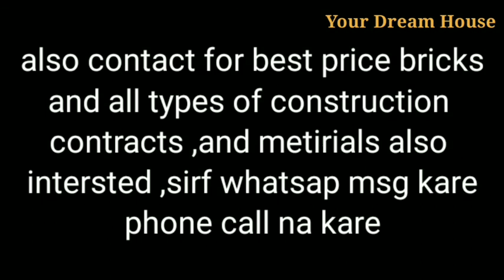15 marla plot sale in 9 lakh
Plot sale 60,000 per marla
15 marla * 60,000/- = 9 Lakh
Street 11 Feet
front 68 feet, Back 60 feet
location distance from Bhogpur 4Kms
distance from Jalandhar 30kms